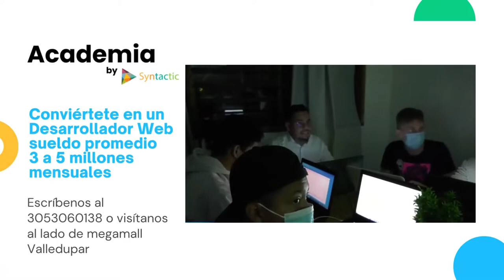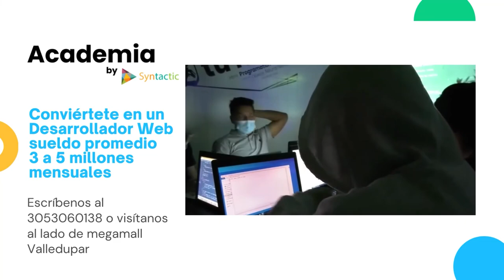CHRISTIAN BERNARD LA CUOTA VALLENATA EN LOS JUEGOS BOLIVARIANOS